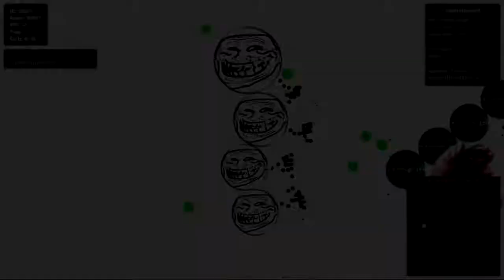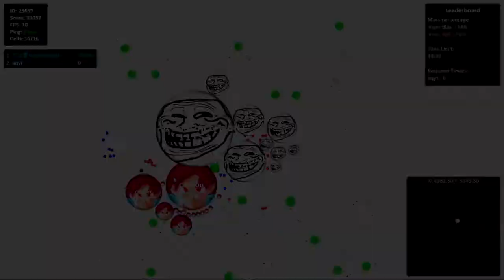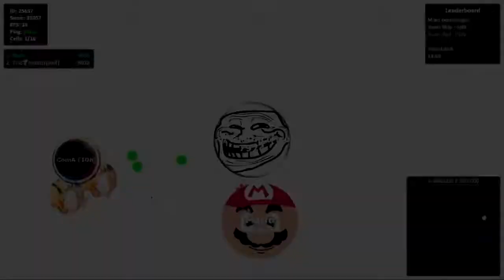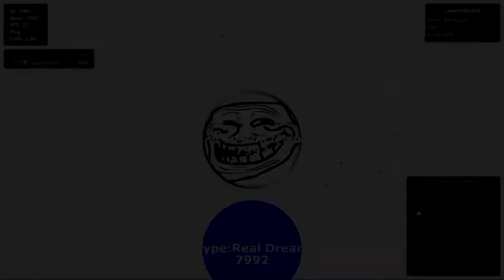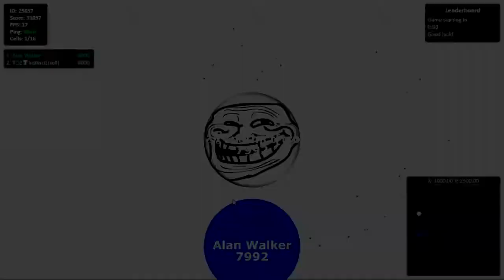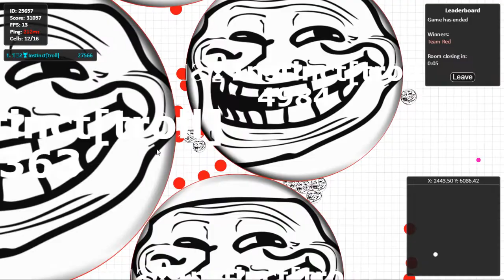Gota.io TROLLING People In Team Scrimmage! (TRY NOT TO GET TROLLED)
PLZ DON'T BE THIS GUY! I only did this for a video... and dont get trolled xD (You get trolled you have to like the video)